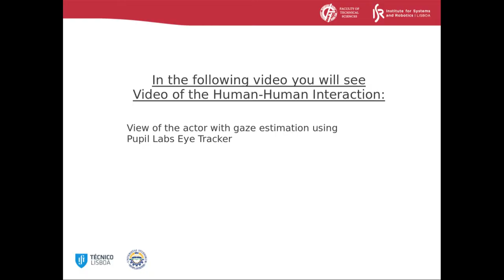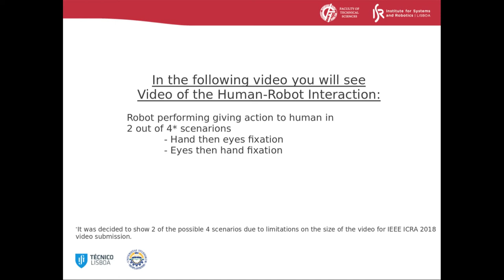Action Anticipation: Reading the Intentions of Humans and Robots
Accompanying video attachment to the IEEE ICRA 2018 submission Action Anticipation: Reading the Intentions of Humans and Robots.

Authors: Nuno Duarte, Jovica Tasevski, Moreno Coco, Mirko Raković, José Santos-Victor.